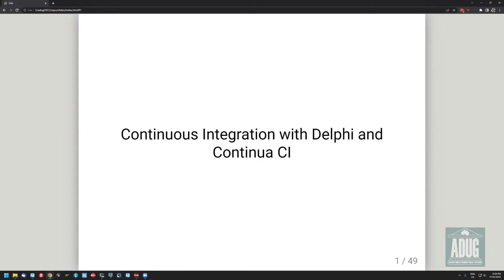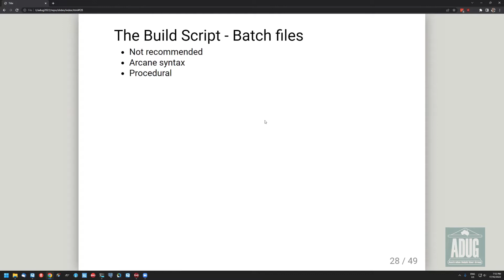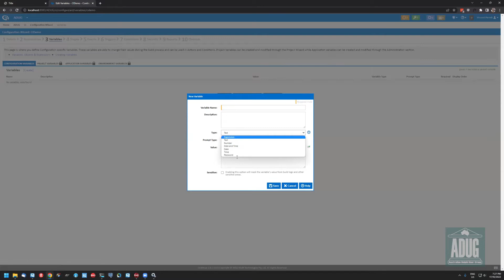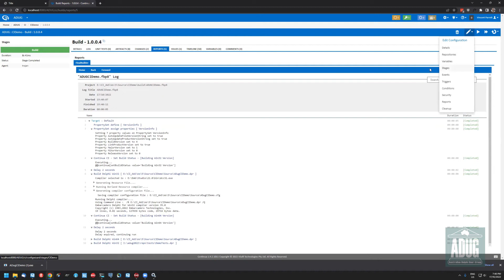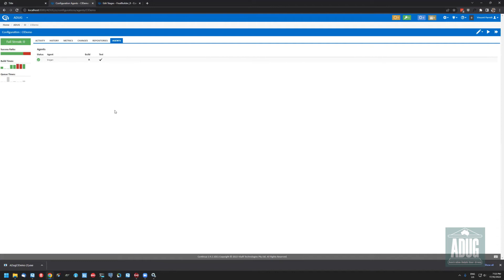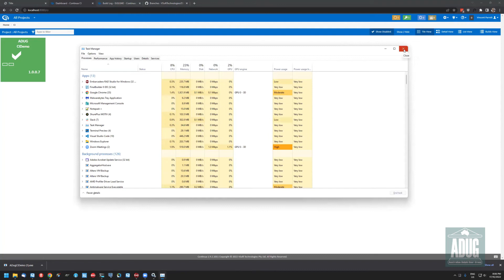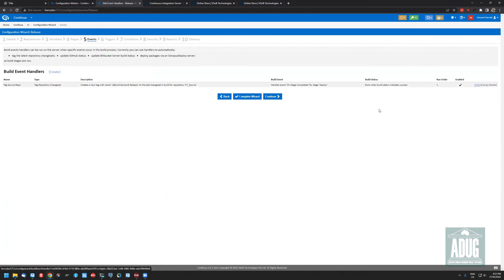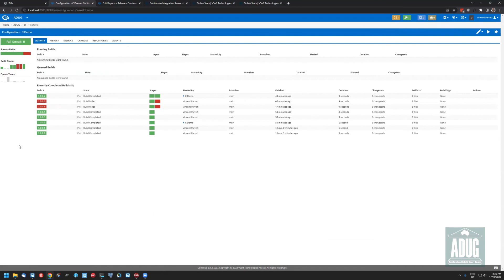National Meeting - Continuous Integration with Delphi and Continua CI - Vincent Parrett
Continuous Integration with Delphi and Continua CI

- what Continuous Integration is
- how it fits into the Devops environment
- installing and configuring Continua CI
- building a Delphi project (using msbuild)
- using FinalBuilder with Continua CI (and why you would want to use it)

You can find more information about Continua CI and Finalbuilder